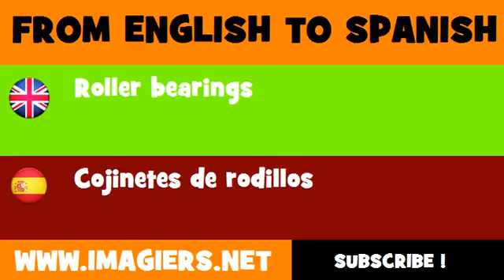FROM ENGLISH TO SPANISH = Roller bearings